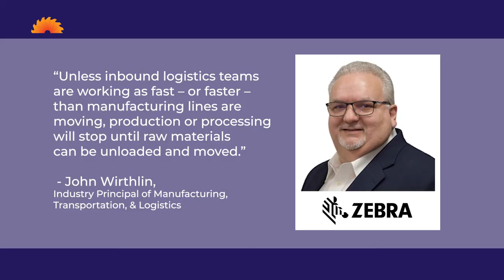Zebra Technologies Notes Holiday Pressure On Food & Beverage Industry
The food and beverage sector is heading towards a strange and difficult impasse, according to Zebra Technologies. Last year in December of 2021, the industry was only one of fifteen others that reported growth during the last month of the year–– however, they also reported a decline in employment levels. If these trends persist and consumer goods don't automate for more flexibility and scalability, then the food and beverage industry is headed for some nasty bottlenecks.

Check out the full transcript, podcast episode, and blog article at industrialsage.com!